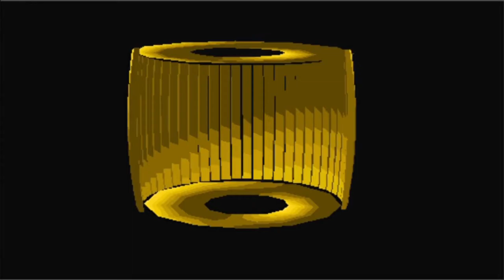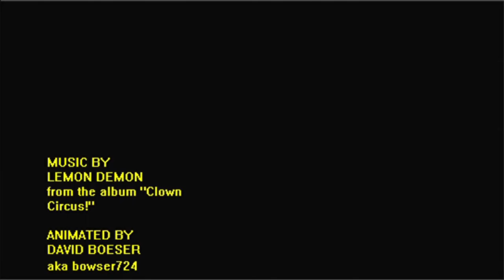Lemon Demon - Bowling Alley (music video)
I made this music video for Lemon Demon's song "Bowling Alley" back in June 2006, when I was 16 and the Lemon Demon forum was only 4 months old.

It was originally hosted on Google Video and I never moved it over to YouTube. I still had the 3D Movie Maker file for it, so here it is in much better quality.